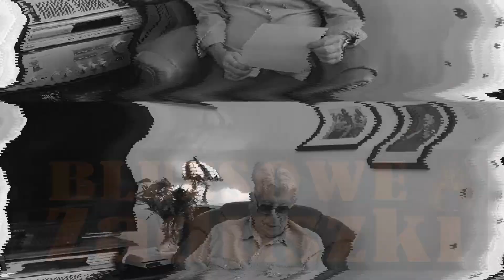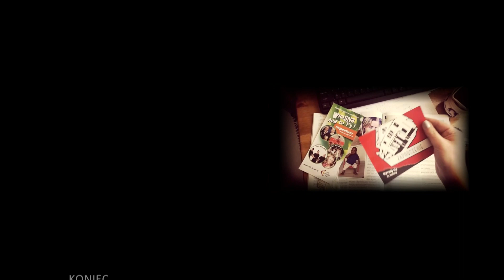Kulturalne pogaduszki 27/10/22 - Tv Tetka Tczew HD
listopad 2022:
Tomasz Hildebrandt
Magdalena Riebandt